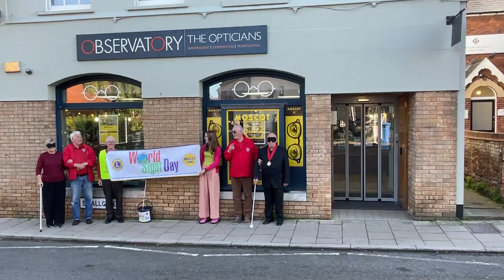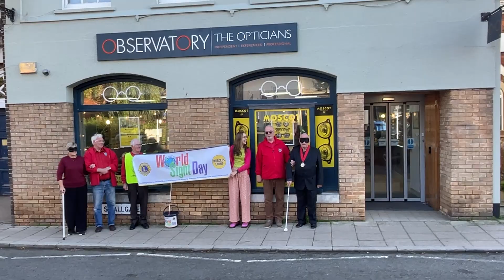Blindfold Walk Beccles 2024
Observatory the Opticians and the Beccles & District Lions Club organised a Blindfold Walk with the Mayor of Beccles and Observatory employee Michelle in October 2024. The aim of this was to raise awareness of the difficulties that visually impaired and blind people face as part of their everyday routines, such as entering shops, crossing roads, negotiating kerbs and shopping in busy high streets with many obstacles. There are over two million people living with significant sight loss in the UK and 340,000 people who are registered blind or partially sighted. Every day, 250 people start to lose their sight in the UK and at least half of all sight loss is avoidable. Having an eye test can detect serious health conditions before you even notice any symptoms.